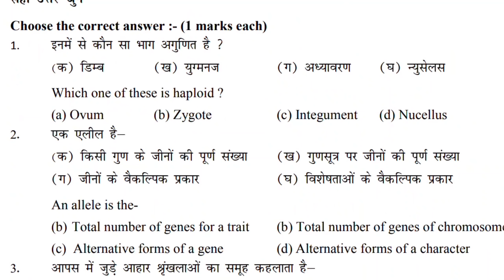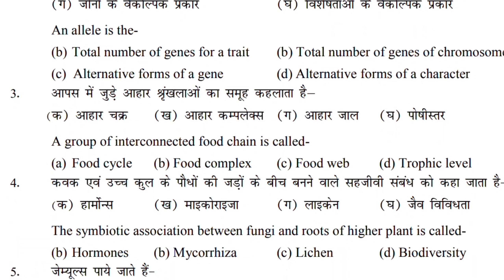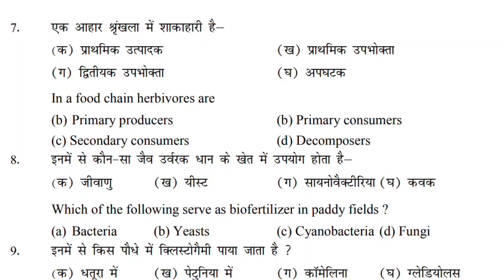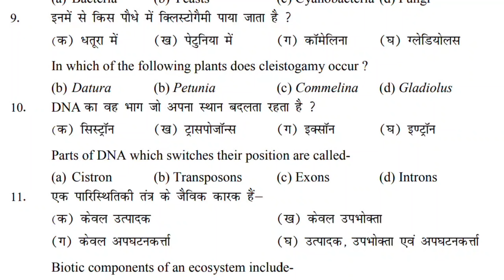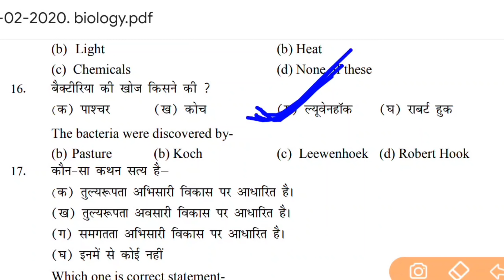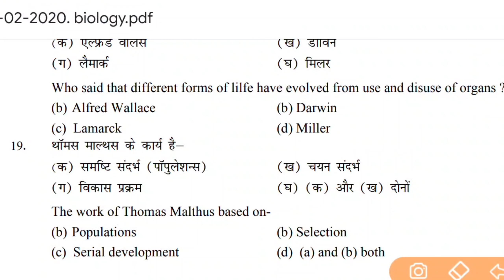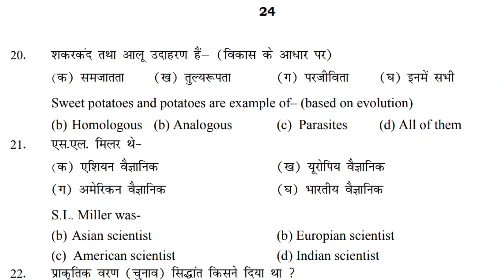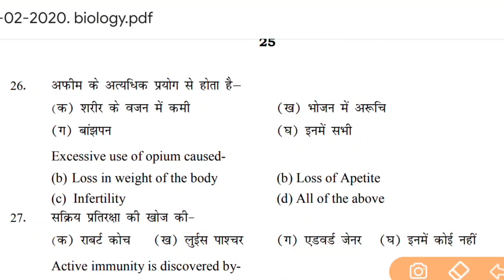5February Biology set A answer class 12th objective question solve 2020 bihar board intermediat exam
जीवविज्ञान class 12th exam 2020 Bihar board
#objectivebiologyobjective vvi question gas 2020
sarkari model set class12th biology guess 2020
biologybsebclass12thvvi objectivequestionsolve 2020
intermediate class12th biology guess paper 2020
BSEB exam paper gas question objective
class 12 biology vvi objective question 2020 Bihar board class 12th